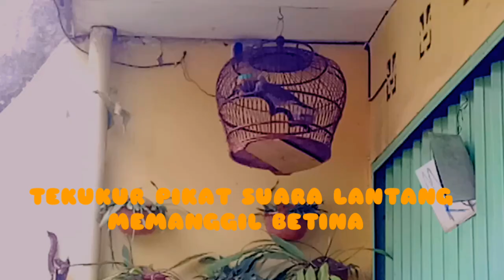Tekukur Pikat gacor anakan Berbunyi Memanggil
Tekukur pikat suara lantang